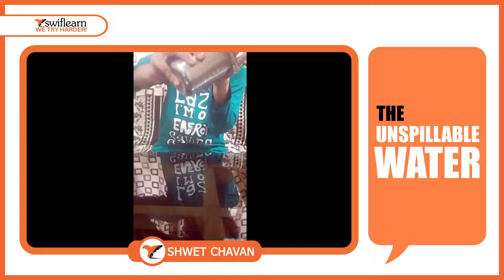Atmospheric Pressure | The Unspillable Water | Experiment by Shwet Chavan | Swiflearn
Atmospheric Pressure
The envelope of air all around us is known as the atmosphere. The pressure exerted by this air is known as atmospheric pressure. For example, the cardboard remains in position as the force of water acting on the cardboard is balanced by the atmospheric pressure acting on it in the upward direction.

Let's together make Your Child to Become:
✔Confident Personality 👩‍💻
✔Faster Human Calculator ⏳
✔Articulate Communicator 🗣
✔Analytical Thinker 🧠
✔Impeccable Writer ✍

Join SwifLearn and get the best learning experience right from the comfort of your homes!